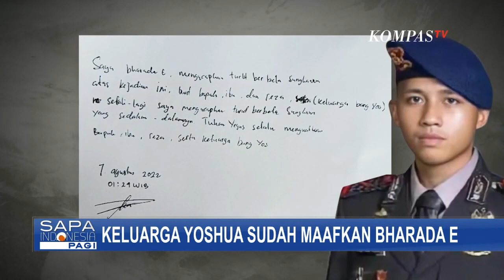LPSK Sebut Kondisi Psikis Istri Ferdy Sambo Masih Terguncang Hingga Ayah Yoshua Maafkan Eliezer!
JAKARTA, KOMPAS.TV - Dalam kasus pembunuhan berencana Brigadir Yoshua, setidaknya sudah ada 43 saksi yang diperiksa polisi.

Lembaga Perlindungan Saksi dan Korban, LPSK menyatakan siap melindungi 43 saksi yang diperiksa penyidik, jika yang bersangkutan mengajukan.

Dua saksi kunci, sudah mengajukan perlindungan ke LPSK yakni Bharada E, alias Bharada Eliezer dan istri Ferdy Sambo, Putri Candrawathi.

Bharada Eliezer sudah memberikan keterangan hingga muncul beberapa nama tersangka baru.

Sementara, untuk Putri Candrawathi atau saksi berinisial PC, belum ada perkembangan lebih lanjut.

Wakil Ketua LPSK, Edwin Partogi mengatakan LPSK belum mendapatkan keterangan yang signifikan dari PC, karena kondisinya masih terguncang.

Edwin mejelaskan, PC terus menerus menyebut malu untuk mengungkapkan.

Selain meminta kasus diusut sampai tuntas, pemerintah dalam hal ini Menko Polhukam meminta polisi membantu LPSK, memberi perlindungan untuk Bharada Eliezer.

Pasalnya Bharada Eliezer, bersedia menjadi ''justice colaborator'' yang membantu mengungkap kasus pembunuhan Brigadir Yoshua.

Menko Polhukam Mahfud MD juga mengatakan, tak tertutup kemungkinan Bharada Eliezer bebas, jika di pengadilan terbukti hanya menjalankan perintah saat menembak brigadir Yoshua Hutabarat.

Meski demikian, orang tua Brigadir Yoshua meminta proses hukum mestinya tetap ditegakkan bagi para penembak anaknya.

Keluarga Brigadir Yoshua mengaku sudah memaafkan Bharada Eliezer, usai menerima sepucuk surat permohonan maaf yang ditulis Bharada E.

Keluarga Brigadir Yoshua pun dinilai perlu mendapat perlindungan, tak hanya untuk saksi kunci.